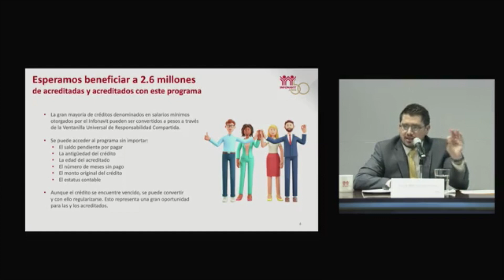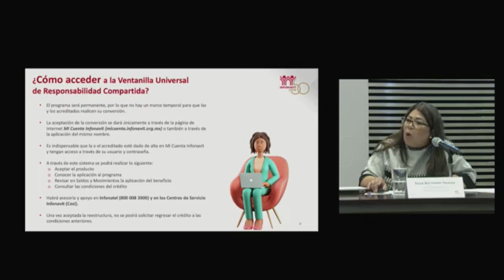Infonavit presenta Ventanilla Universal de Responsabilidad Compartida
Xalapa, Ver.- El Instituto del Fondo Nacional de la Vivienda para los Trabajadores (Infonavit) presentó la Ventanilla Universal de Responsabilidad Compartida, un programa que tiene como objetivo terminar con las deudas impagables, proteger la economía de las familias y dar certeza a las acreditados sobre su pago mensual.

Así con este programa, 2.6 millones de personas que actualmente tienen un crédito en Veces Salarios Mínimos (VSM) pueden convertir su financiamiento a pesos y acceder a una tasa de interés anual fija de entre 1% y 10.45%, con ello las mensualidades y saldos perecerán fijos.

Cabe recordar que para acceder a responsabilidad compartida, es necesario ingresar a micuenta.infonavit.org.mx.